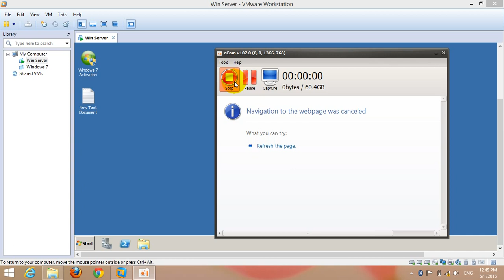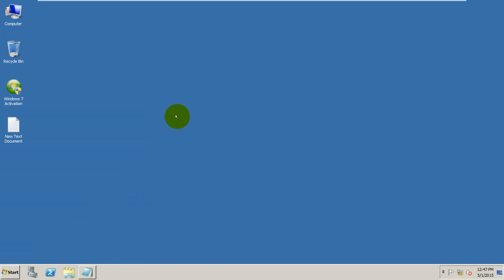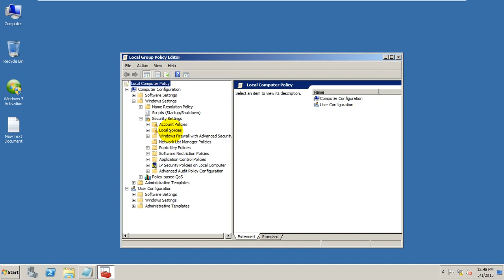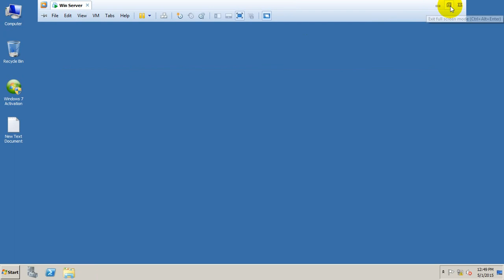How to Close Ctrl+Alt+Delete in windown Server 2008r2